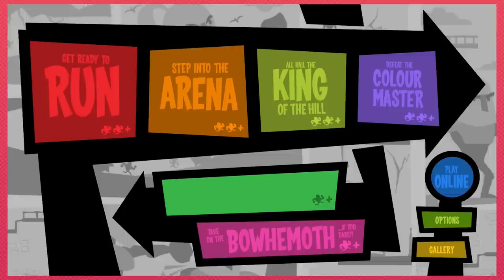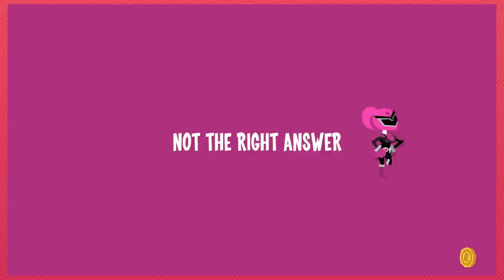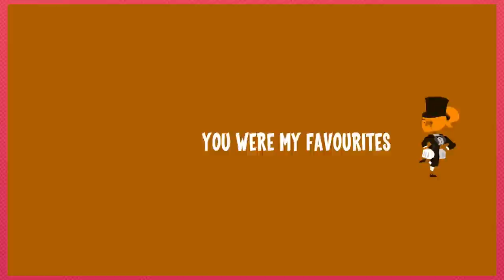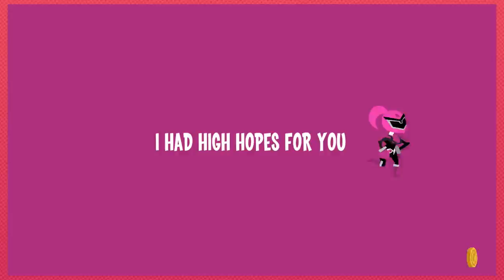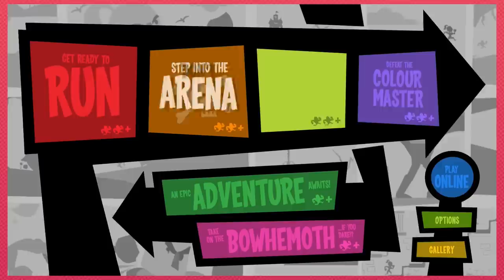Runbow: Sting Like a Bee - PART 1 - Grumpcade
Float like an Arin.

Previous Episode ►
All Videos from this Game ►